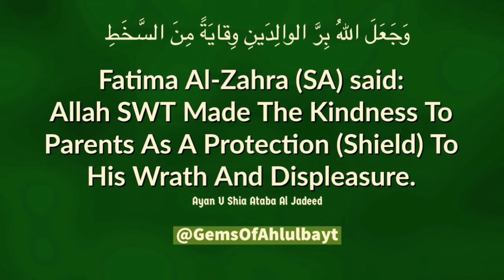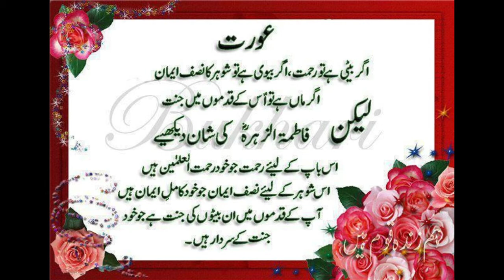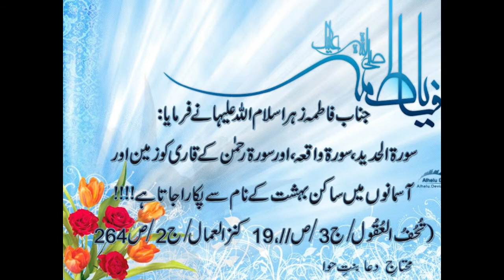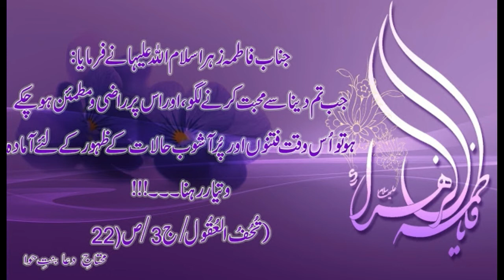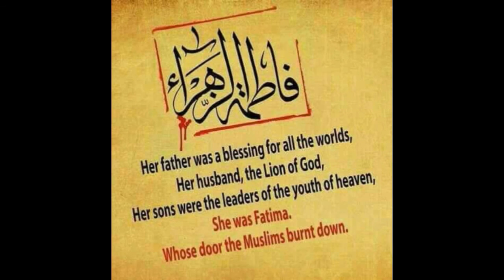Ya Zahra! Manqabat Syeda Fatima-tuz-Zahra (S.A)||NAQVI BRO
Beautiful Manqabat For Hazrat Fatima Zahra in beautiful voice .and in this video farman hazrat Fatima as also included beautiful and meaningfull farmaan of hazrat bibi Fatima a.s jashny zahoor bibi fatima a.s mubarak to all momineen labaik ya zahra a.s